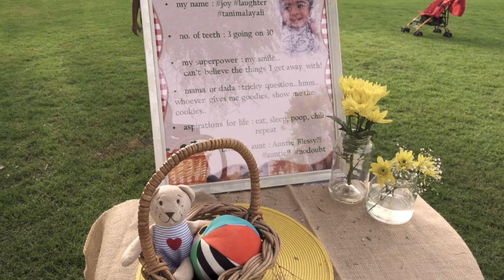Izahaaks 1st Birthday celebration at Zabeel Park / Dubai Vlog-95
Cameras I use for my Vlogging:
Canon G7X Mark ii
Osmo Action & Osmo Pocket